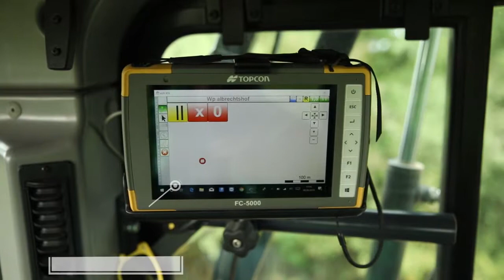Leyrer + Graf Alternative Verlegetechniken bei Kabelpflügen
Rasches, grabenloses Verlegen von Kabeln und Rohren

Durch die Bereiche Bau, Elektro- und Kommunikationstechnik im eigenen Haus, können wir Gesamtlösungen im Breitbandausbau in allen Projektgrößen abwickeln.